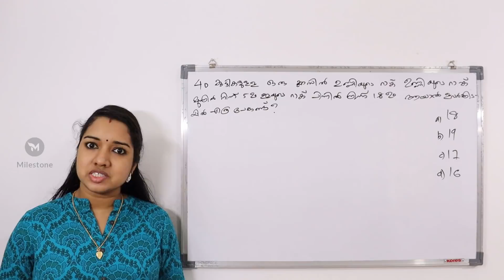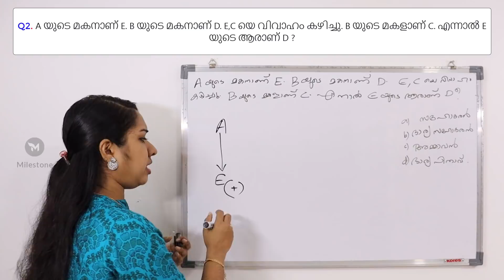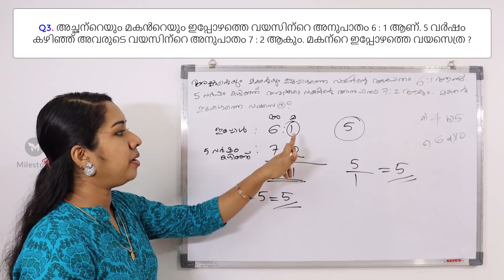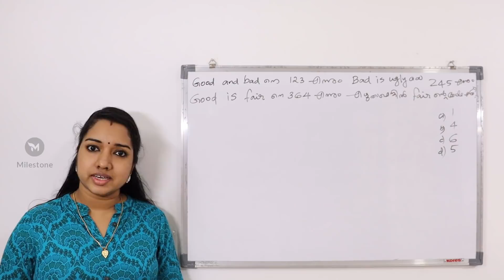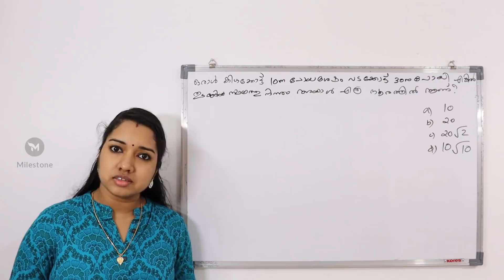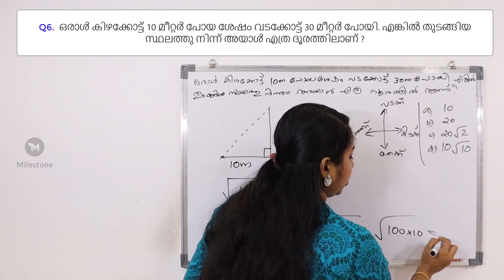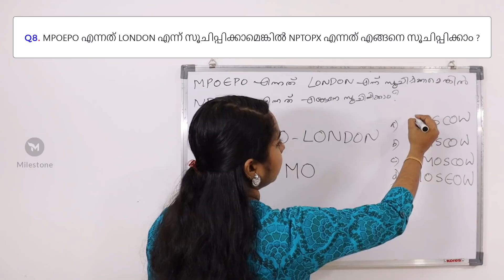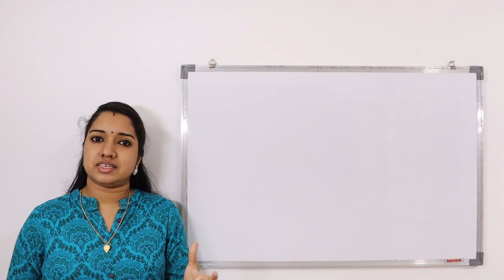Reasoning Easy Tips For LDC LGS | PSC MAths And Reasoning Tips And Tricks Milestone PSC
Best Book For LDC 2020
Talent Academy LDC 2020 Rank file